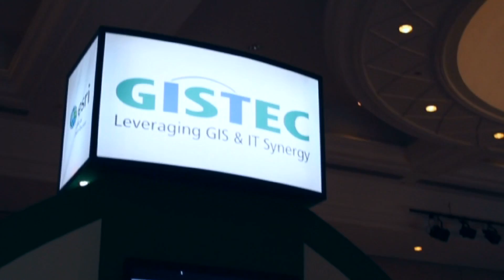GISTEC : Leveraging GIS & IT Synergy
GISTEC is a professional GIS services company specializing in the development of intelligent, enterprise wide geospatial solutions for clients in a variety of disciplines and industries. Our services include GIS consulting, database services, geographic imaging, applications development, server and web GIS, and training. Apart from offering leading GIS software from Esri, we also support Geocortex Web GIS solutions from Latitude Geographics, utility GIS solutions from AED-SICAD, ETL software from Safe Software, telecom GIS products from Telcordia and 3-GIS, and remote sensing and image processing solutions from PCI Geomatics, among others. GISTEC does not just sell these software products, but develops solutions to meet the unique business requirements of its customers.